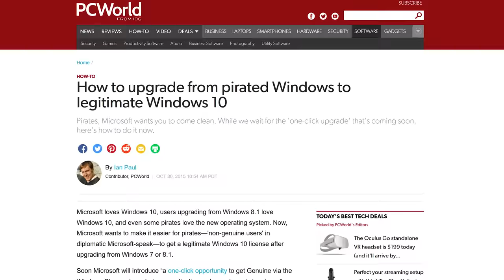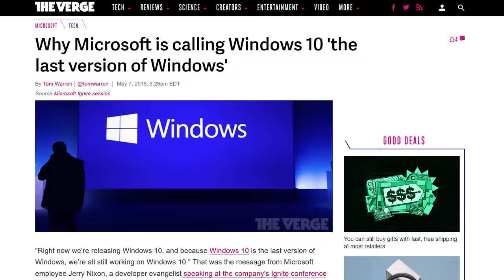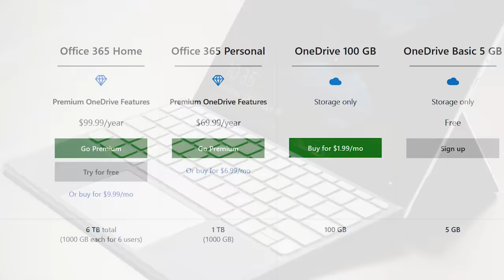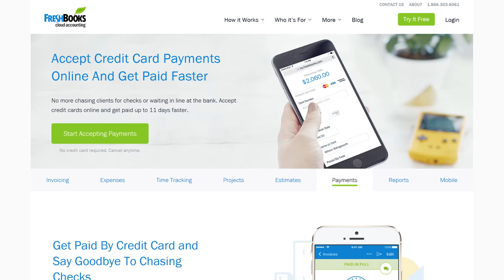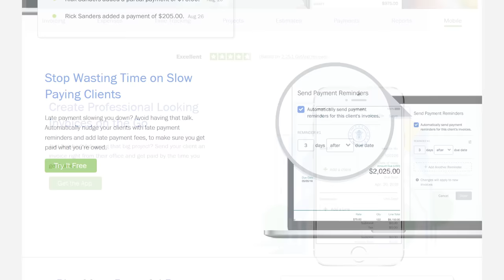Why Windows is FREE Now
Why is Microsoft just giving away one of their most important products?